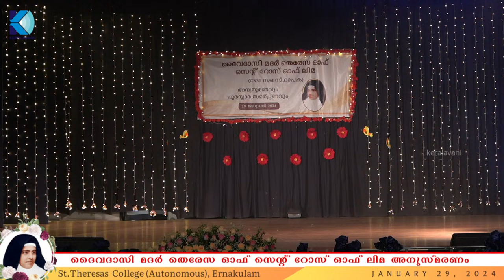ദൈവദാസി മദർ തെരേസ ഓഫ് സെൻ്റ് റോസ് ഓഫ് ലിമ അനുസ്മരണം | CSST KERALA PROVINCE | ST. TERESA'S COLLEGE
KERALAVANI, Media Commission of Archdiocese of Verapoly